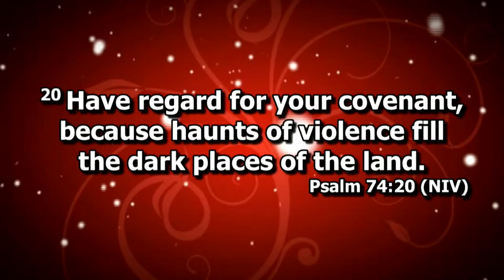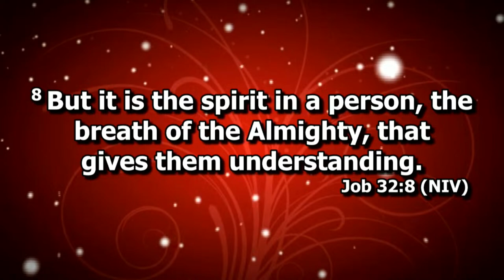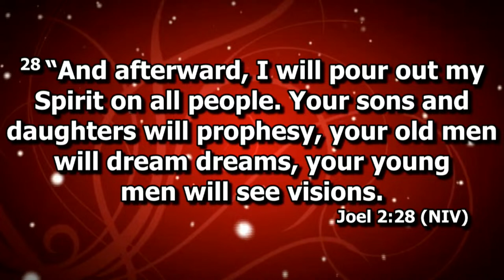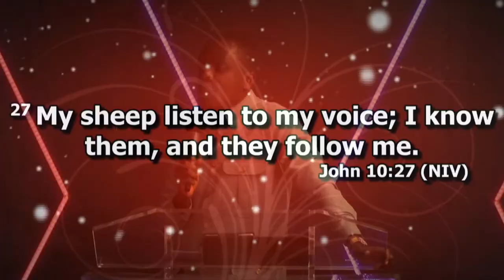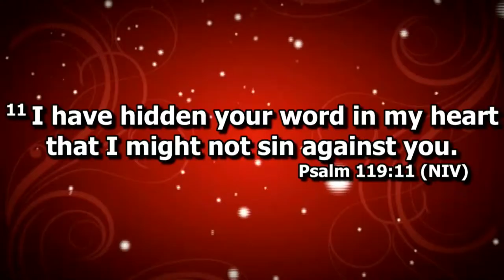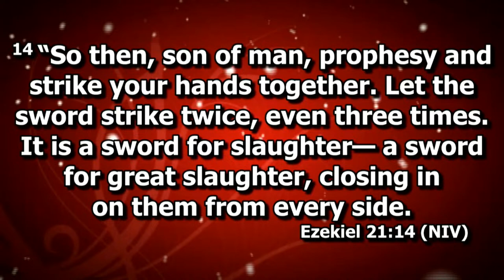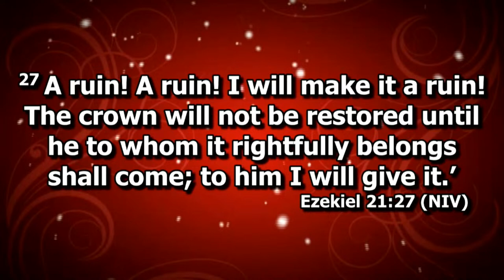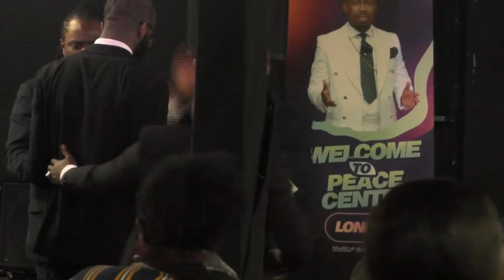FRIDAY OPEN HEAVEN SERVICE WITH REV ENOCH EDUSEI (15.03.2024)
Welcome everyone,
We are so pleased to have you join our church online service.
We hope you will be blessed by today’s service.
Please don’t forget to share this live broadcast to all your friends and family.
Stay blessed.